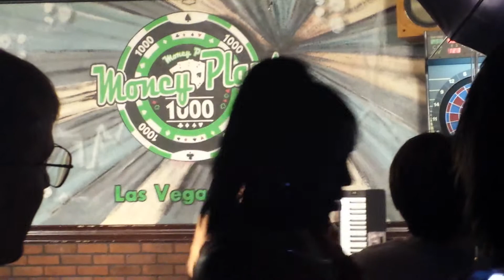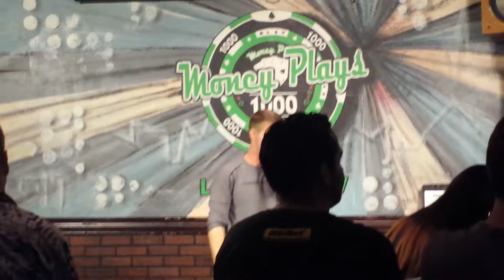Tim Anderson's First Performance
Live Stand-Up Performance From my Good Friend Tim Anderson in Las Vegas